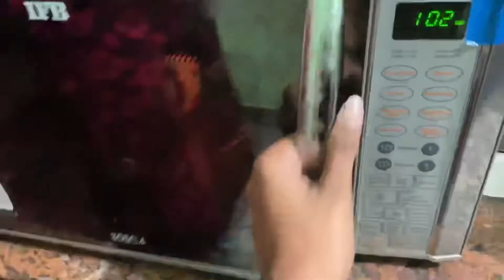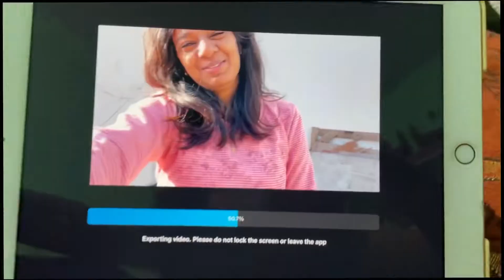Choti Diwali Pe Chat Ke maze | Glow Kamal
Hi! I'm Smriti.  On my channel, you will find Vlogs and art stuff. I love Vlogging and
and may be some song covers on your feed!

Keep supporting.